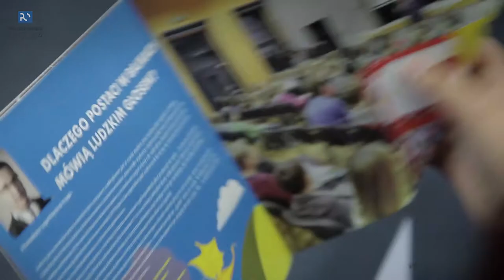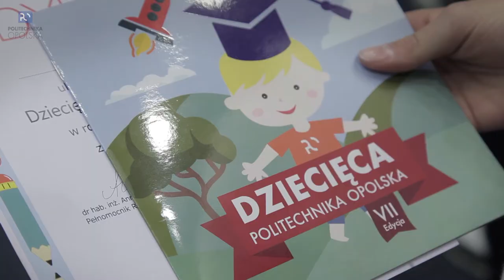Finał VII edycji Dziecięcej Politechniki Opolskiej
Chodzili na ciekawe wykłady, wytrwale zbierali wpisy do swoich indeksów, a na koniec otrzymali dyplomy ukończenia studiów, niektórzy już kolejne w edukacyjnym dorobku. Pięciuset nowych absolwentów uczelni, różni od starszych kolegów tylko to, że od razu po zdjęciu biretów nie podejmą pracy. Na szczęście mają na to jeszcze czas! Dużo, dużo czasu...